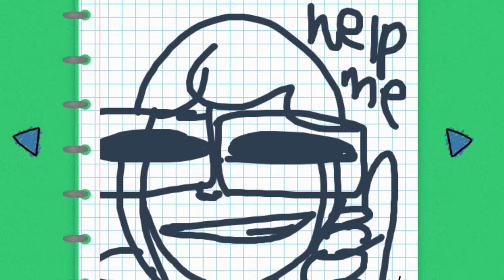Going to school in a few weeks help me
Oof. I love school